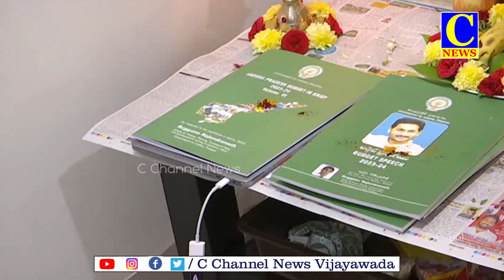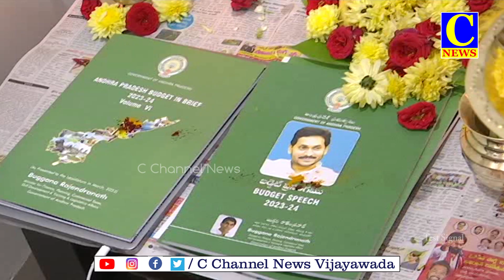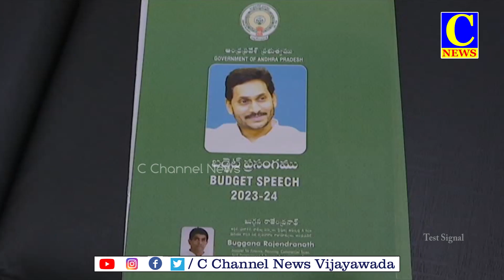budject puja in assembly| బడ్జెట్ పత్రులకు తన ఛాంబర్ లో పూజలు చేసిన బుగ్గన. | c news | c channel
ఆర్దిక మంత్రి బుగ్గన బడ్జెట్ ను అసెంబ్లిలో ప్రవేశపెట్టారు.అంతకు ముందు ఆయన బడ్జెట్ ప్రతులకు ప్రత్యేకంగా పూజలు చేశారు..టీటీడీ వేద పండితులు బుగ్గన తో పాటుగా ఆర్దిక శాఖ అదికారులకు వేదాశీర్వచనం అందించారు.